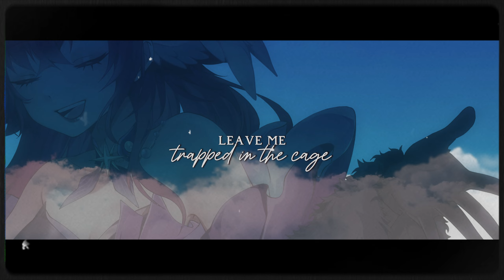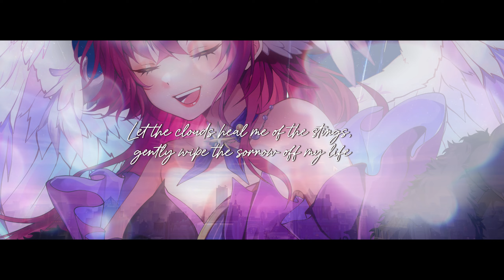If I Can Stop One Heart From Breaking (Orchestral Ver.) COVER - Raian Valerius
An entry for multiversevistas voicesofrobin !!
UPDATE - I WON 3RD PLACE FOR THE COVER CATEGORY!

CREDITS :

If I Can Stop One Heart From Breaking / Honkai Star Rail (Orig. by Chevy)

I immediately fell in love with this song and with Robin from the moment I heard it; I was moved, and immediately sat down to record. Most of the vocal you hear in this cover was recorded after listening to the song for a few times, right on the spot, while my emotions were at a high because that was how compelled I felt to sing it.

It's very rare for me to feel like songs fit my voice; it's very light, soft, thin. I've always felt really insecure about it for that reason, so hearing someone like Chevy singing this kind of song with her clear and pure singing kind of reminded me that I can just sing however I want and I have my own strengths too.

I also want to thank people in my community/chat for suggesting I check out this song! I hope you guys really like it - this is all for you guys.

This is an entry for 2024 Honkai: Star Rail Multiverse Vistas Creator Competition (Music Cover Category).

streamer vtuber envtuber vtuberen vtuberclips vtubers kawaii vtuberuprising hololive nijisanji vrchat virtual youtuber phvtuber